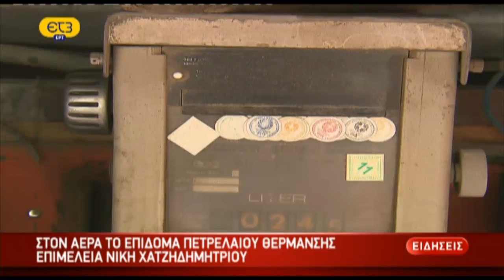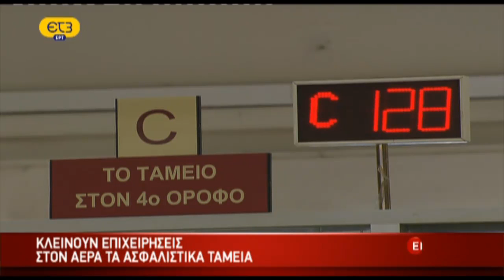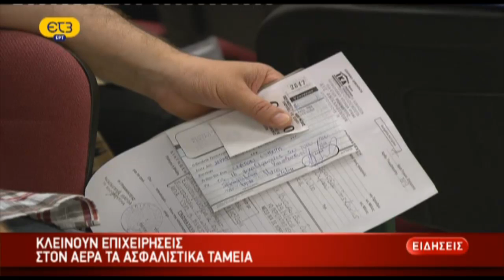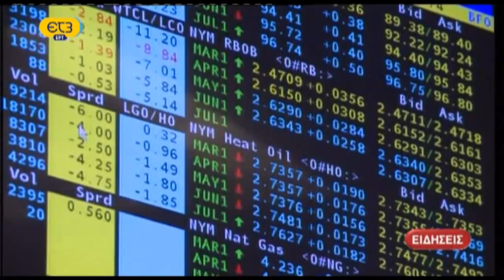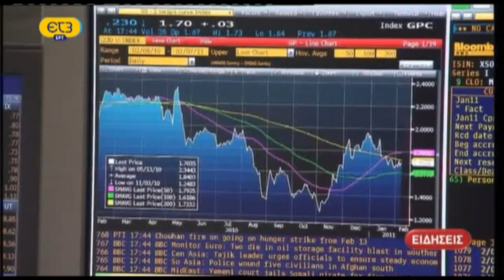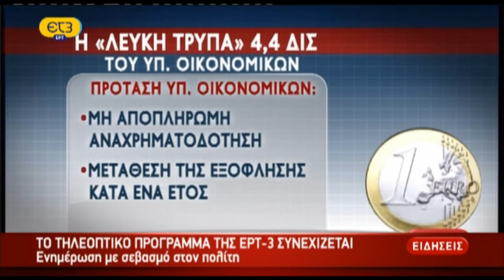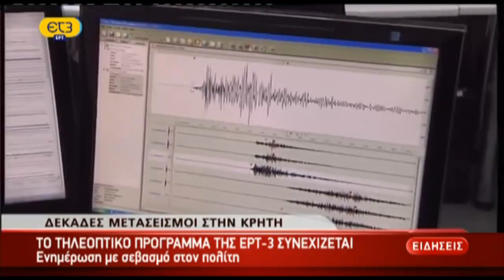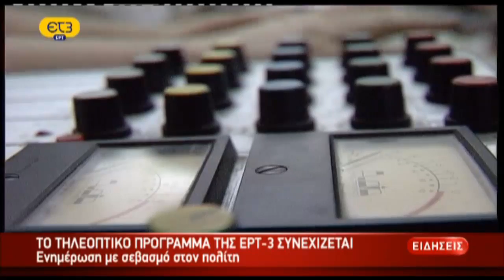ΕΡΤ3 Δελτίο Ειδήσεων 13:00 14-10-2013